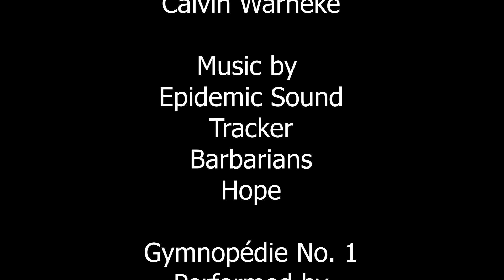The Warper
A film created for the Kevin Smith Scholarship